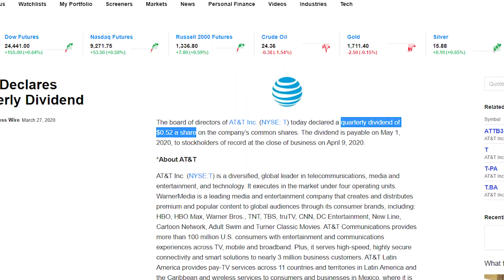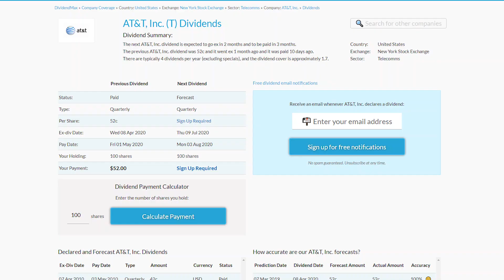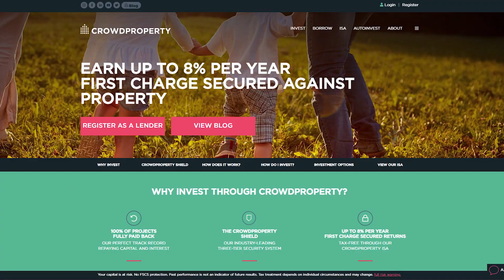Investing For Beginners UK 2020 – Cash Flow Vs Capital Gains | Money employed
In this Investing For Beginners UK video, we look at ways to invest money. One of them being investing for cash flow and the other one being investing for capital gains.

Basically, if you want to know how the rich make money, then the answer is simple. They make money investing in assets.

But before you start investing, you need to know how can you invest your money. To know this, you first need to learn investing basics and how do investments make money.

The first way to invest your money is called investing for capital appreciation. When you invest this way, you follow a buy low sell high trading strategy. This investment strategy is very popular for investing in the stock market.

The second way to invest money focuses on investing for cash flow. To invest for cash flow, you can look at investing in dividend stocks, investing in real estate UK or property investing UK, or even by angel investing.

If you’re looking to start investing, before you begin investing in stocks, real estate, or any other assets, you need to have a clear idea of what you want to achieve from your investments.

Are you looking to make quick profits or do you care more about passive income?

This how to invest for beginners video goes briefly into explaining subjects like dividend investing, real estate investing, and a few other ways to invest money and get returns.

🔥 Want to learn more about money, wealth, and success mindset? 🔥
Here are some of my top favourite resources 👇👇👇

📖 Think and Grow Rich
📖 F.U. Money: Make as Much Money as You Damn Well Want and Live Your Life as You Damn Well Please!
📖 Unlock It: The Master Key to Wealth, Success, and Significance
📖 Rich Dad Poor Dad
📖 Rich Dad's Cashflow Quadrant: Guide to Financial Freedom
📖 Rich Dad's Guide to Investing
📖 The Magic of Thinking Big
📖 The Richest Man in Babylon
📖 Go for No! : Yes is the Destination, No is How You Get There
📖 Influence: The Psychology of Persuasion
📖 Pre-Suasion: A Revolutionary Way to Influence and Persuade

Here 👇 you can find my gear for making and editing videos

+ RAM upgrade